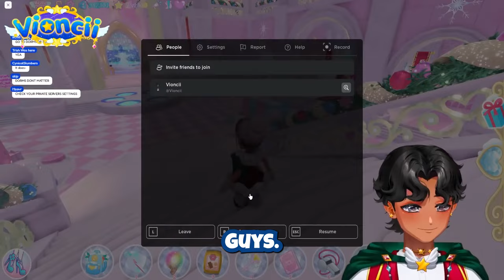JAMJAMJOO & VIONCII are BACK!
JAM CAMEO!!! EVERYONE SAY HELLO AND WELCOME BACK JAMJAMJOO!

🎥 Edited by Almengot Productions!